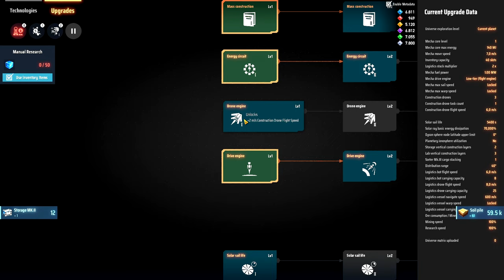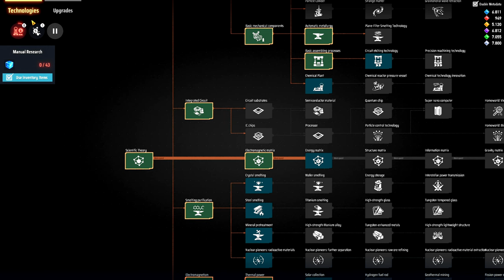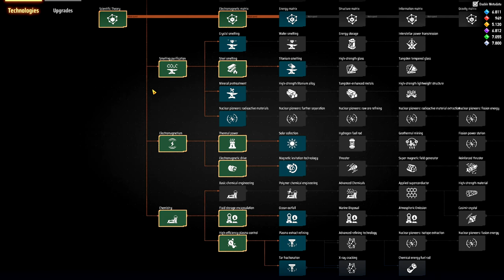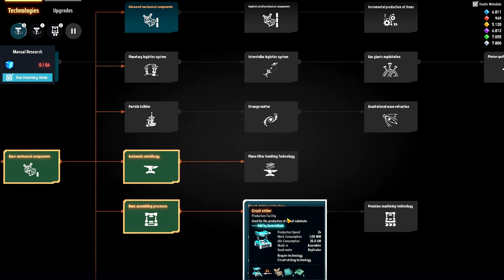💫Dyson Sphere Program GB - Garantindo as matrizes azuis para o early game, e sem restrições. EP03.